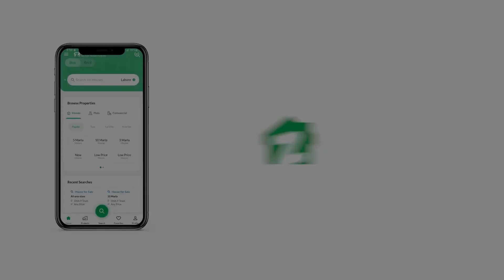120 SQYD HOUSE FOR SALE IN BUFFER ZONE NORTH KARACHI